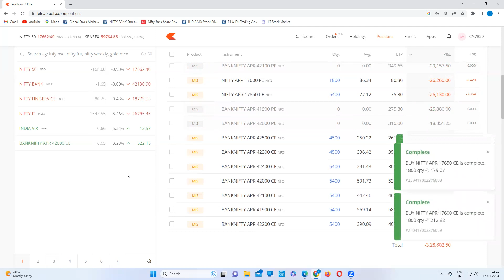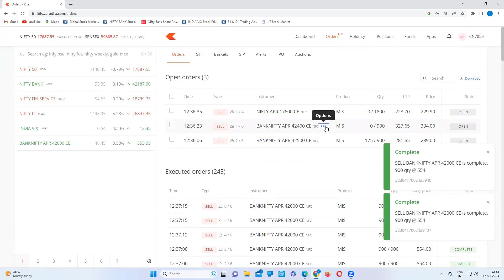Algo Trade 17-04-2023 | MarketMaths.com | TradaBulls.com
The Power of Algo Trade | Nifty and BankNifty
MarketMaths.com | TradaBulls.com